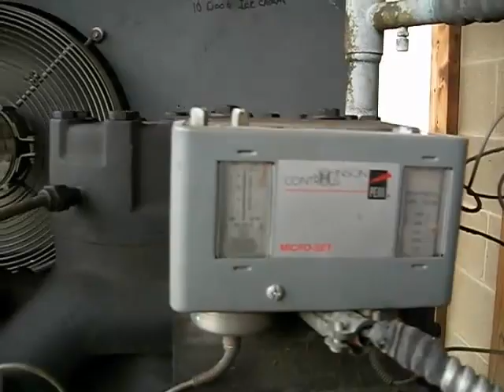Three-Phase Compressors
Copeland three phase compressors feeding some supermarket coolers.  Some were cycling on and off during the video, one scaring the crap out of me when my back was to it  LOL